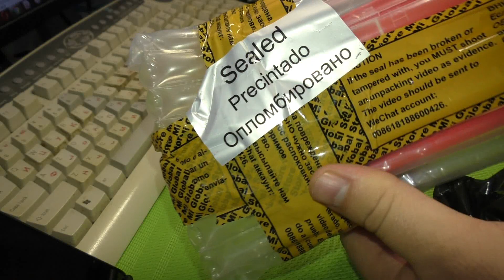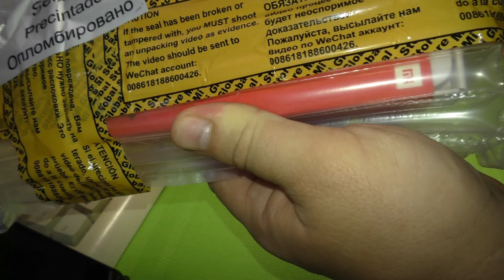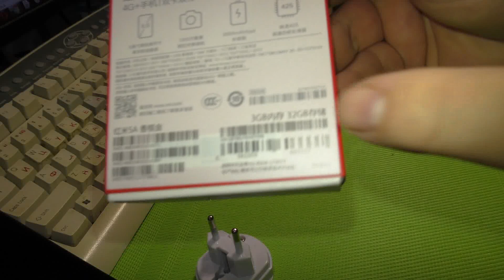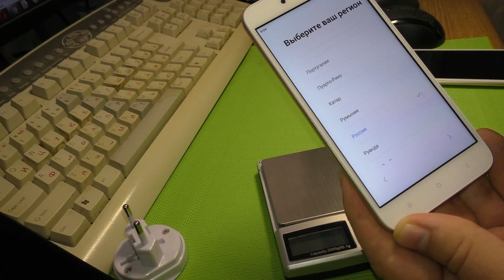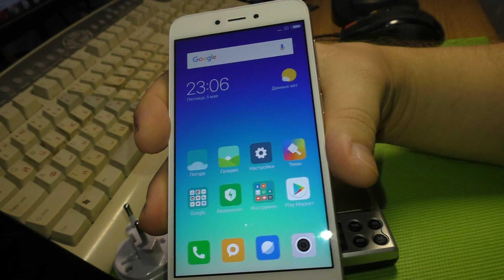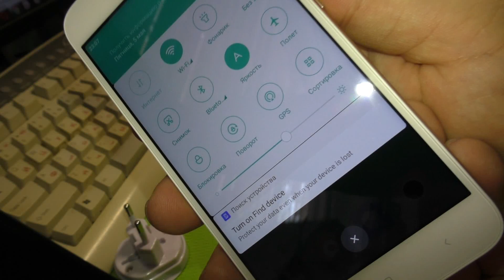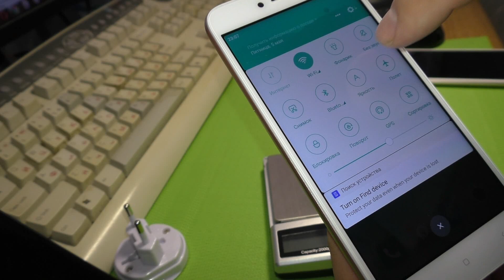Xiaomi Redmi5a распакова и первый взгляд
Всем привет, сегодня у нас в руках Xiaomi Redmi 5a. Это самый бюджетный телефон в линейке редми 5-ой серии.
Если ли вы обладатель такого девайса большая просьба написать пару строк в комментах нравиться или нет, плюсы минусы, покупать или не покупать, заранее всем спасибо.

Как всегда выбор за Вами и удачных покупок!